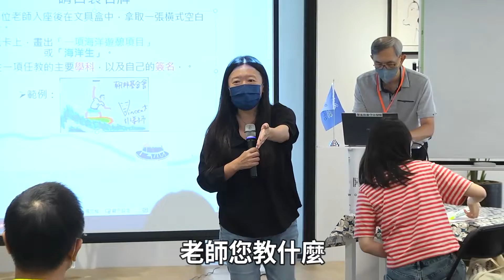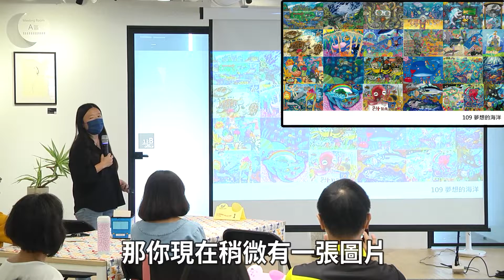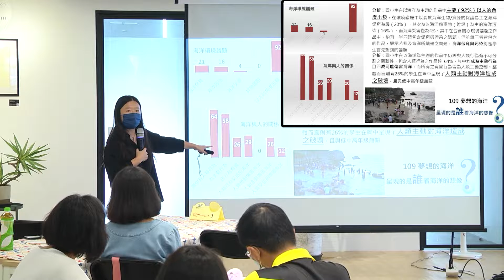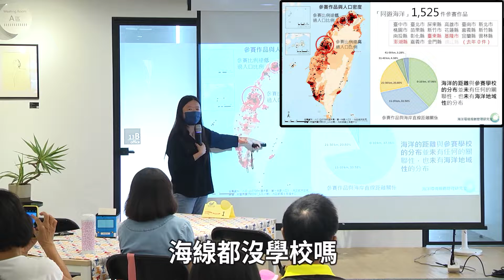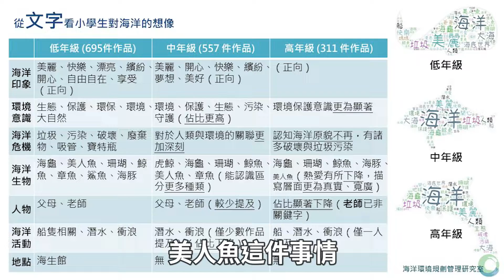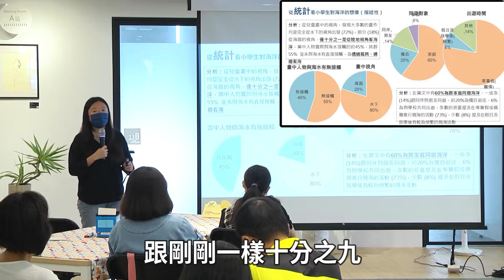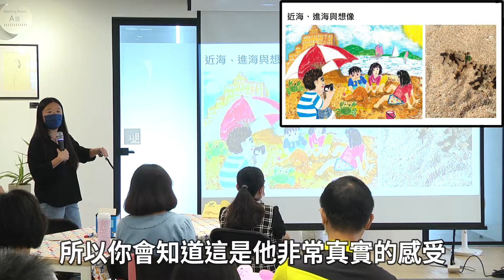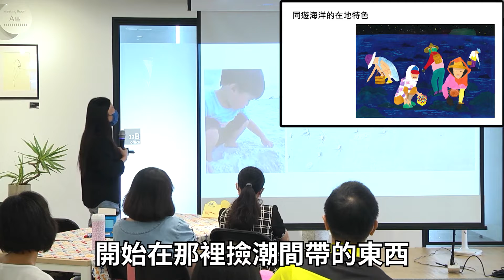同遊海洋-陸曉筠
讓我們與陸曉筠副教授一起同遊海洋